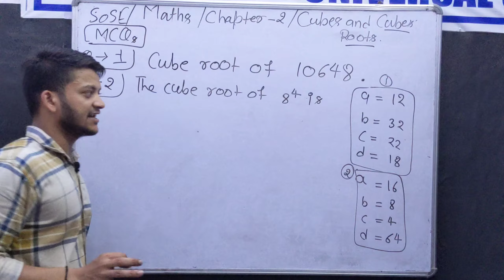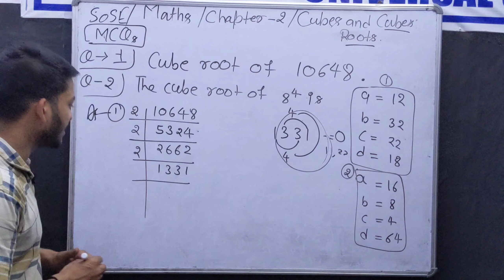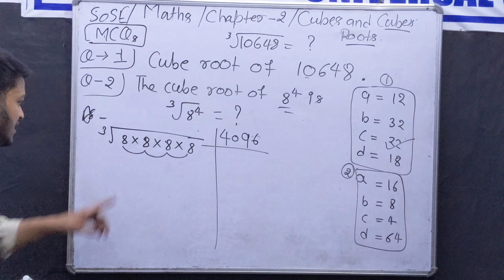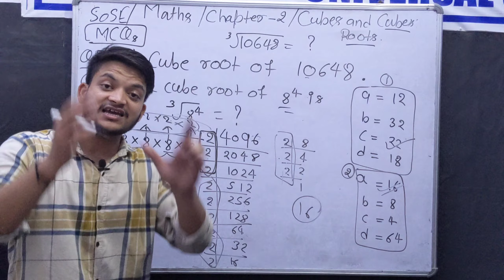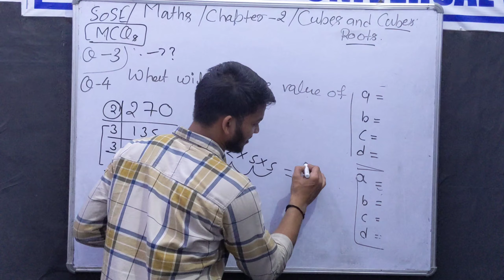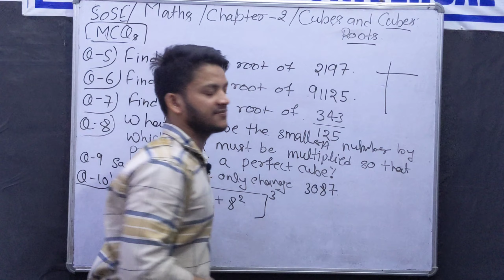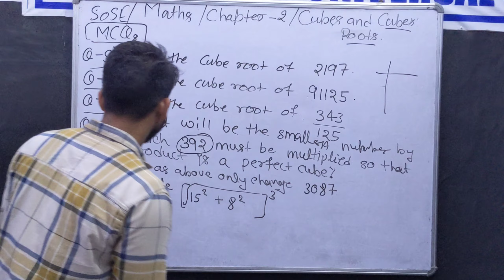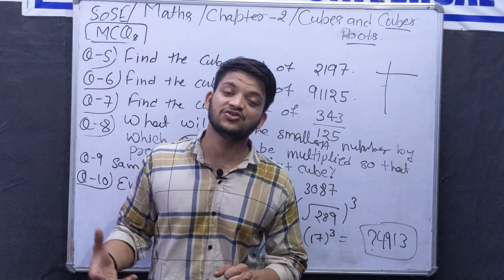Cubes and Cube Roots || Chapter-2 || Important Questions 1 to 10 || Maths || SoSE